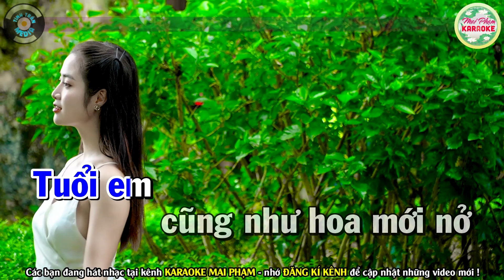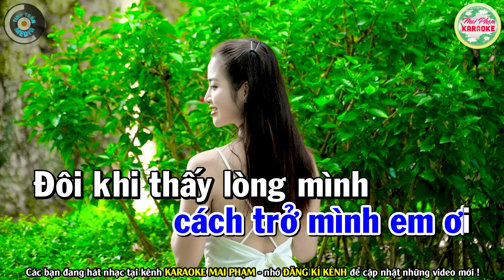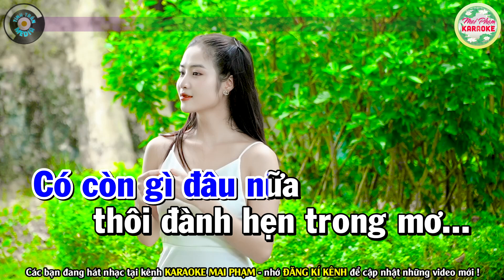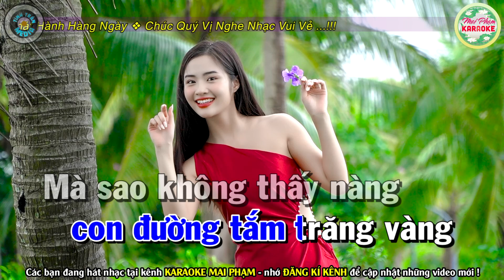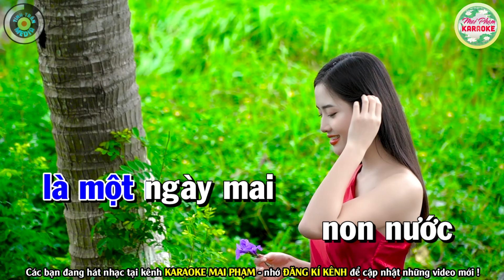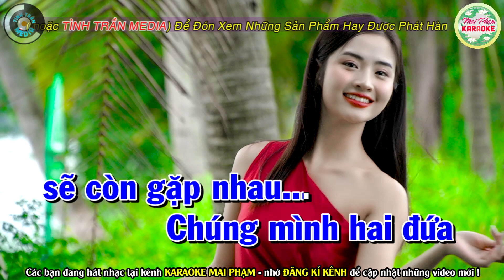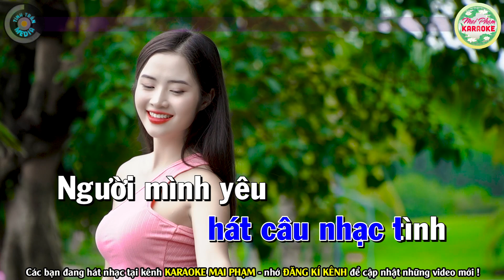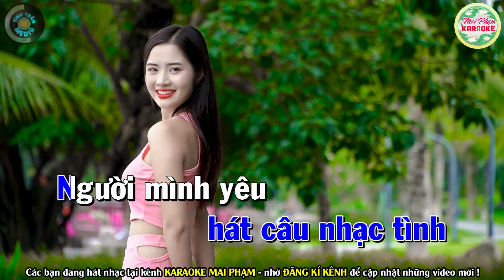YÊU MỘT MÌNH Karaoke Tone Nam | Mai Phạm Karaoke